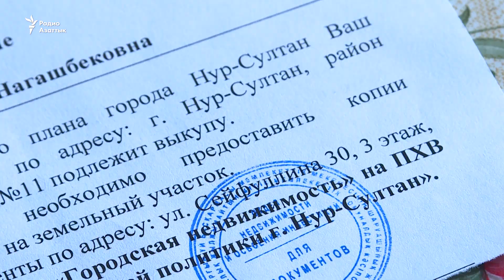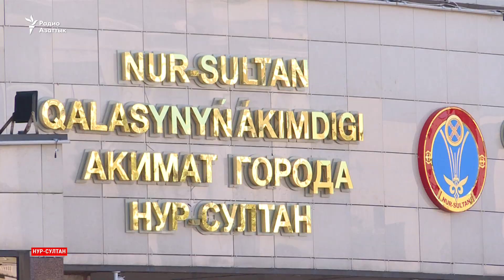Модернизация по-столичному. Многодетная мать получила письмо о выселении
В Нур-Султане власти собираются снести дом, в котором проживает многодетная семья. 32-летняя Динара Аширбекова говорит, что, если это произойдет, она останется со своими детьми на улице.